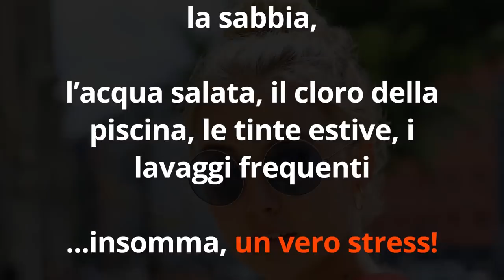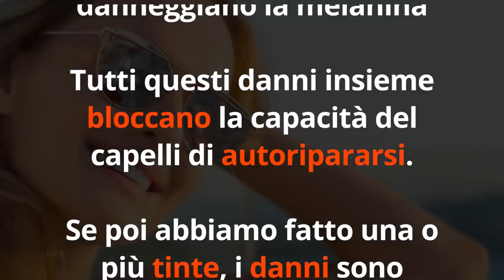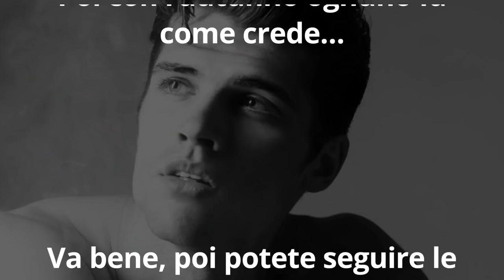STOP FRAGILITA’ dei CAPELLI POST VACANZE con 4 TRUCCHI degli HAIR STYLIST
Ciao amici! Ecco 4 trucchi facili facili per rigenerare i capelli dopo le vacanze e dire basta a doppie punte, effetto paglia, capelli deboli e che si spezzano.

Nota bene

Simona Vignali